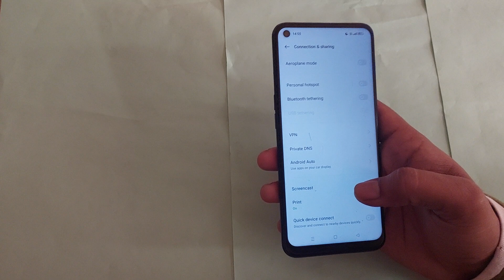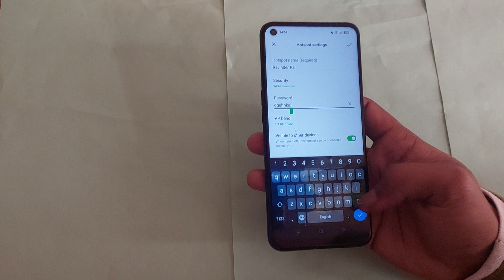realme x7 5g hotspot name, realme x7 5g me hotspot name change kaise kare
realme gt master me hotspot hidden fiture | realme x7 hotspot setting | realme gt master hotspot settings | how to change hotspot device name in realme 8 s